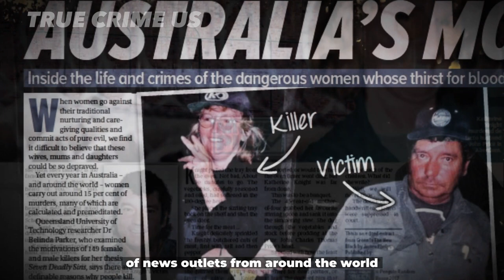Dad's Head for Dinner: The Chilling Case of Katherine Knight | True Crime Australia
🔈Katherine Knight, also known as the "Cannibal Killer," was a notorious murderer in Australia who killed her boyfriend John Price in 2000. She then went on to murder and cannibalize other victims. The case was turned into a famous documentary film. During the investigation, detectives discovered Knight's bizarre behavior, such as hanging pictures of killings on her bedroom walls and using a knife to cut off Price's genitalia. Barbara Roughan and Ken Knight were Knight's parents, while David Kellett and David Saunders were witnesses to her crimes. Robert Wells was one of the police officers involved in the investigation.
Note for YouTube's review team, here is the context of the video: this is a documentary and authoritative news piece based on actual police documents and case files. Our goal is to inform our audience and raise awareness.
Key: true crime,crime documentary,law enforcement,criminal investigation,criminal profiling,forensic science,prison,gang,organized crime,serial killer,murder investigation,drug trafficking,cybercrime,crime investigation,murder,unsolved mysteries,criminal justice,true story,legal issues,crime journalism.